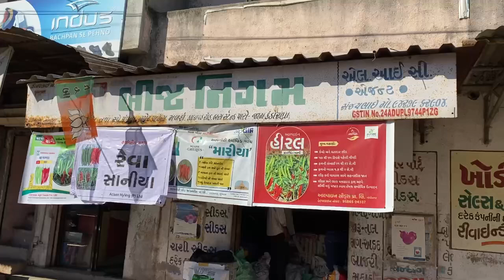આગલા વરસ ના મરચીના બીયારણ ની ખરીદી